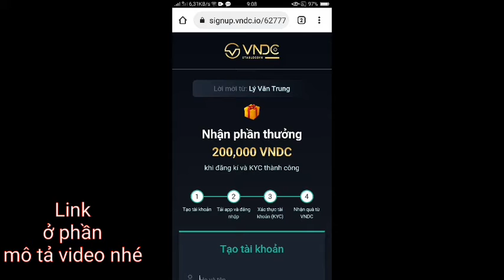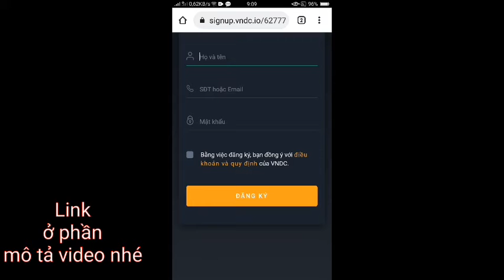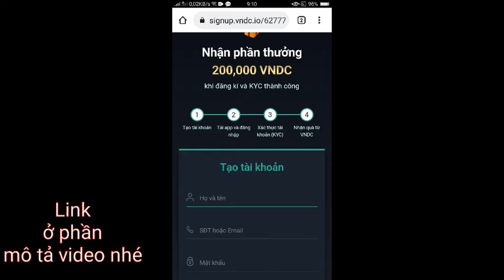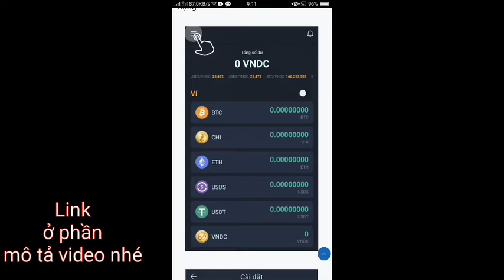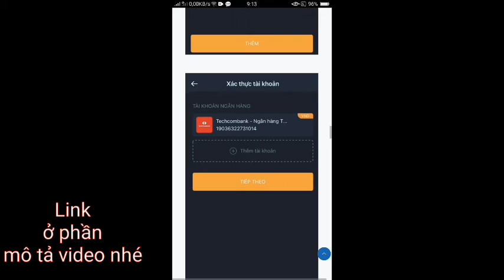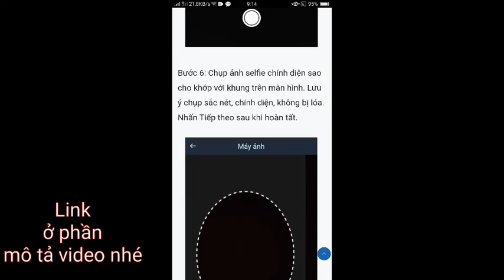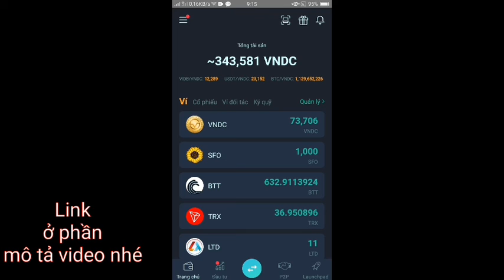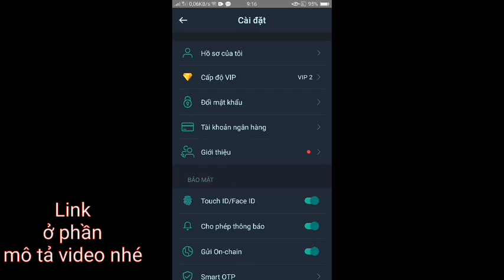Hướng dẫn kiếm 100-200k/ngày với ứng dụng ví điện tử VNDC Wallet Pro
VNDC là sàn trao đổi tiền kĩ thuật số hàng đầu VN
Hiện tại dự án dành cho người dùng mới khi khi đăng kí và kyc tài khoản thành công được 200k và nhận những phần quà (Bitcoin, USDT, VIDB, WHC, RICE, ATS, MAN…) là 100%.
Link đăng kí tài khoản xác minh danh tính danh tính
Cách nhận 200k từ VNDC
Bấm vào link đăng kí và hoàn thành 4  bước bên dưới
1.Tạo tài khoản
2. Tải ứng dụng
3. Đăng nhập và KYC xác minh danh tính.
4. Nhận quà từ VNDC

Hướng dẫn cách xác minh tài khoản tại đây

--- Một số kèo kiếm tiền miễn phí mình đang làm
1. Honeygain - Ứng dụng chia sẻ băng thông trên Internet - nhận $5 miễn phí
2.Tải ví Bitback nhận thưởng Bitcoin miễn phí (Nhận 2500 Satoshi/1 người)
3.Dự án nhận 200K miễn phí từ ví VNDC, mời bạn bè nhận thêm 35K/giới thiệu
4. Game 92 Lottery chọn màu, lớn nhỏ. Đơn giản, dễ chơi - Giao diện đẹp.

/?ref=share_group_link